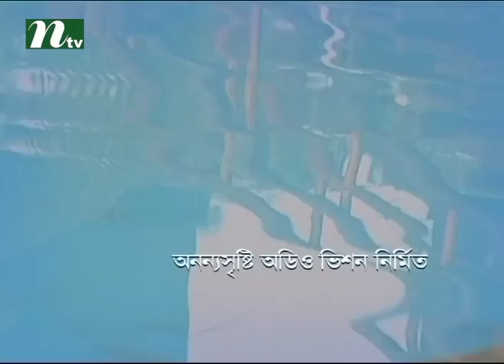Bangla Natok - Rumali l Episode 43 l Prova, Suborna Mustafa, Milon, Nisho, Sarika l Drama & Telefilm